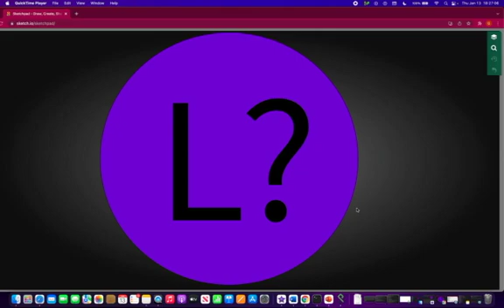should we name neurotypes and medical things better? Quick Thoughts